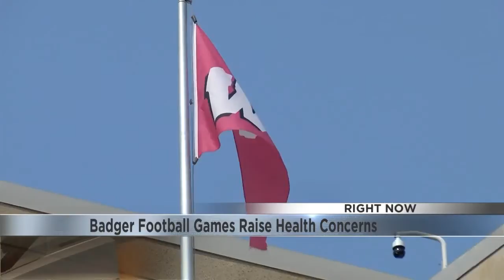Badger Football Games Raise Health Concerns